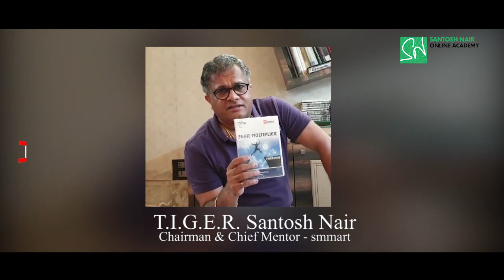147 Video Titles: Fear Multiplier | T.I.G.E.R. Santosh Nair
You need to overcome your fear as it is a barrier to intelligence, it is a barrier to many great decisions

Watch the video - Fear Multiplier by T.I.G.E.R Santosh Nair to know:
The 9 Mantras of a Fear Multiplier
The 3 Keys of the door of Fear

Be a Fear Multiplier, who fears nothing in this world.

This Life-Transforming video is available at a mere investment of Rs.999/-

Click on the below link to start the new journey of transformation.

Team smmart